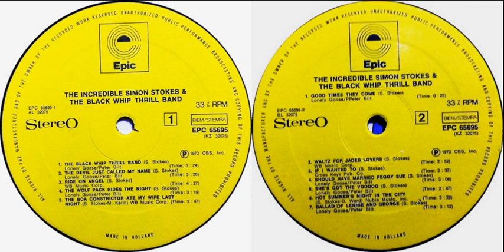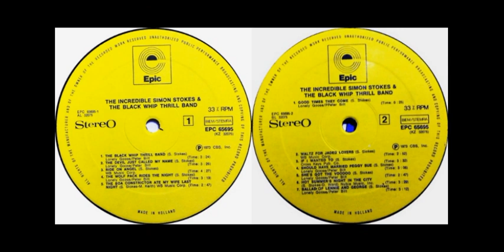Simon Stokes & The Black Whip Thrill Band The Incredible 1973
Simon Stokes & The Black Whip Thrill Band - The Incredible Simon Stokes & The Black Whip Thrill Band 1973 (USA, Hard / Blues Rock)

Simon Stokes - a real character, belonged to the Timothy Leary get-together with all the ensuing consequences. Even one joint album with the professor realized. But more was somehow fascinated by their own projects - groups that bore such long names. The music of this single record of the project is close to jag, blues, boogie, and sometimes hard. The main thing is fun!

Tracks:
01. The Black Whip Thrill Band - 0:00
02. The Devil Just Called My Name - 3:27
03. Ride On Angel - 6:51
04. The Wolf Pack - 11:14
05. The Boa Constrictor Ate My Wife Last Night - 14:31
06. Good Times They Come - 17:15
07. Waltz For Jaded Lovers - 17:44
08. If I Wanted To - 22:25
09. Should I Have Married Peggy Sue - 26:02
10. She’s Got The Voodoo - 29:06
11. Hot Summer Night In The City - 31:52
12. Ballad Of Lennie And George - 35:18

Personnel:
Simon Stokes - vocals
Donald "Butch" Senneville - guitar
Christian pennick - guitar
Martin Tryon - bass
Harry Garfield, John Locke, Nathan Pino - keyboards
Billy Goodnick - drums
David Briggs - producer